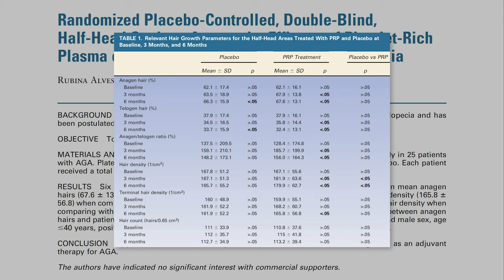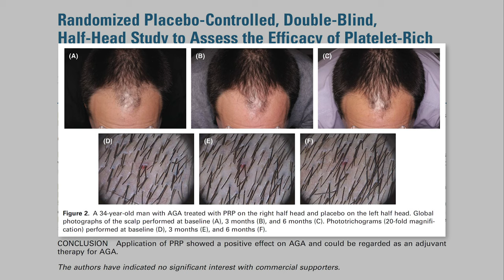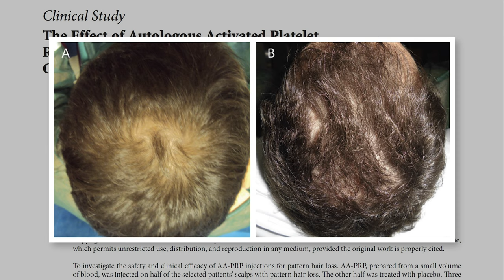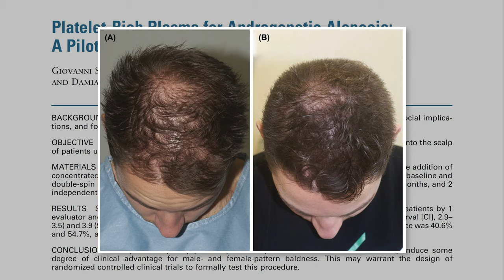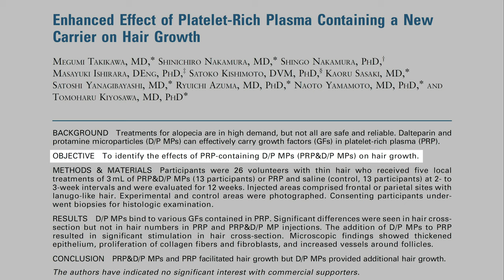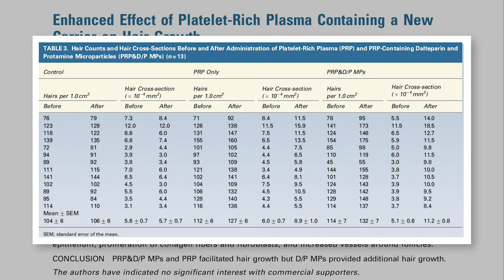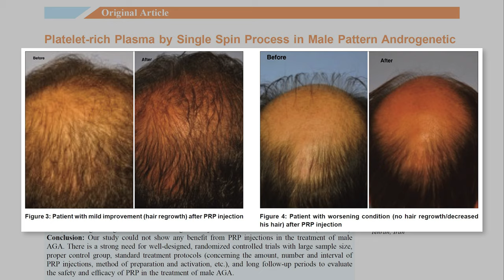¿Se Puede Recuperar Pelo Con PRP?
En este vídeo vamos a ver la ciencia que analiza la eficacia y los efectos secundarios del PRP (Plasma Rico en Plaquetas) para hacer crecer pelo y para tratar la alopecia androgenética.

𝗖𝗼𝗻𝘁𝗲𝗻𝗶𝗱𝗼
0:00 - Intro
0:41 - Vuestros comentarios
0:58 - Qué dice la ciencia
1:10 - Estudios que apoyan el uso de PRP
4:40 - Estudios que NO apoyan el uso de PRP
8:00 - Resumen de los Estudios Aleatorios Controlados
10:13 - Meta-análisis y revisiones sistemáticas
12:08 - Lo que debes saber

Saw Palmetto:
Champú anticaída con Cafeína y Saw Palmetto (sin parabenos, siliconas ni sulfatos):
Dermaroller:
0,25mm | 0,50mm | 1,00mm | 1,50mm